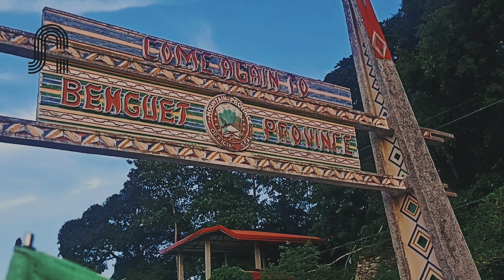URCP (Bulacan Chapter) Long Ride at Baguio City with BOD Brixskie ❤️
UNITED RIDERS CLUB PHILIPPINES (URCP BULACAN CHAPTER) Longride at Baguio City, Philippines.